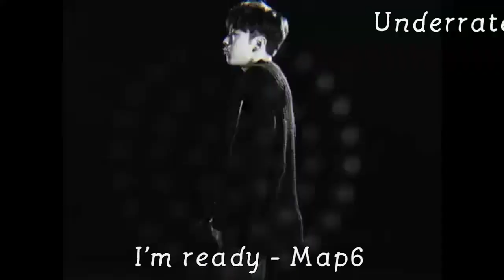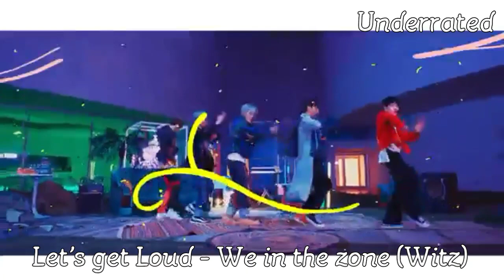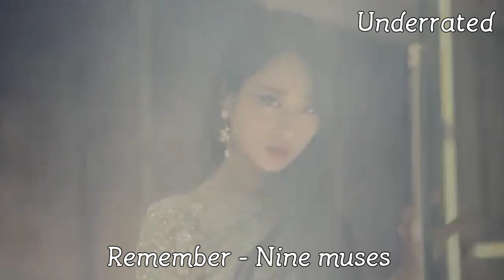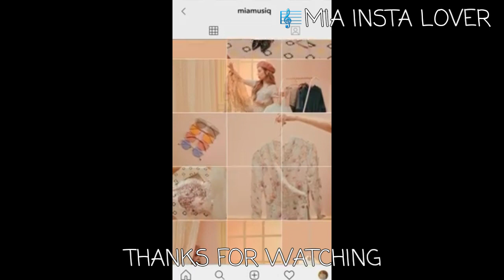KPOP GAME • POPULAR VS UNDERRATED SONGS (CHOOSE YOUR FAVORITE)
This is KPOP GAME • POPULAR VS UNDERRATED